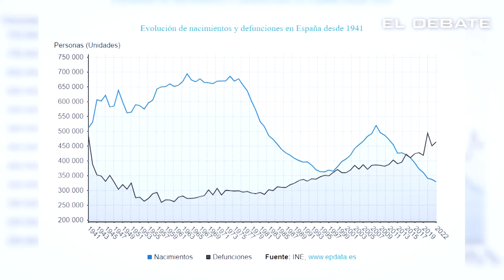España registró sólo 322.000 nacimientos en 2023, nuevo récord a la baja desde 1941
Los nacimientos de madres de 40 años o más aumentan un 19,3 % en la última década y los de las madres menores de 25 caen un 26 %

Nuevo récord a la baja en cuanto número de nacimientos en España. El número de alumbramientos en nuestro país a lo largo del pasado año 2023 se situó, según el INE, en tan solo 322.075, lo que significa un 2 % menos respecto a la cifra del año anterior y la cifra más baja desde 1941.

Vídeo: EP